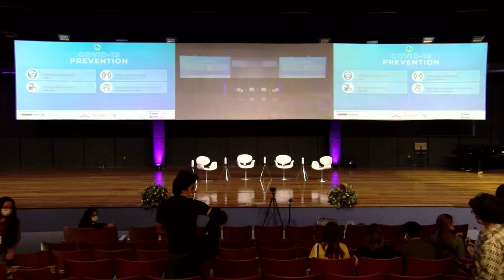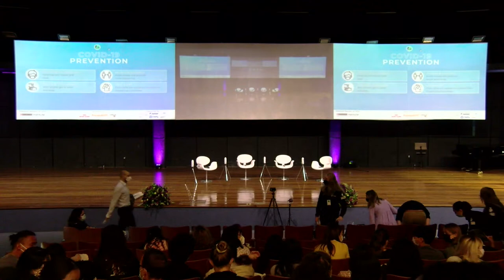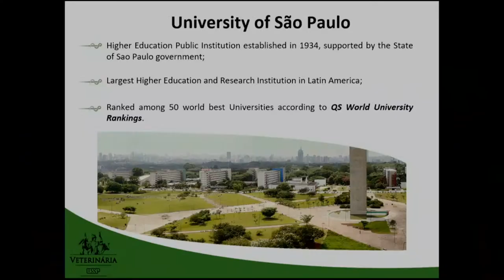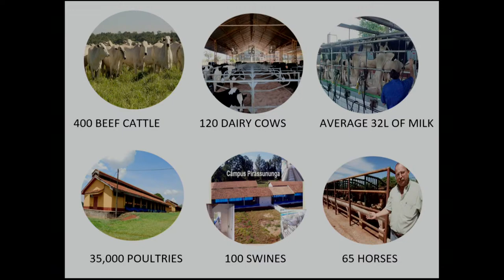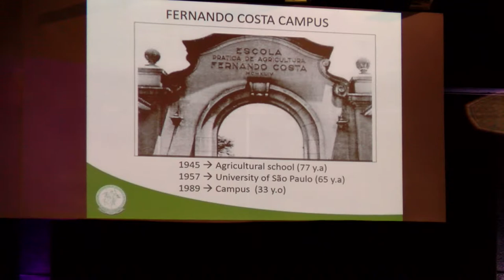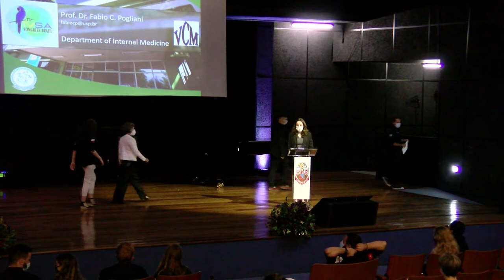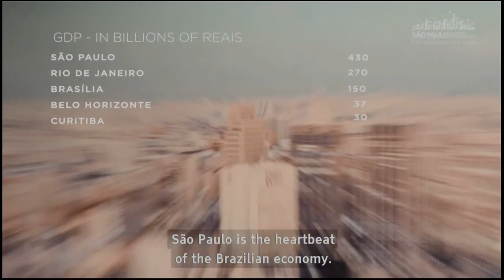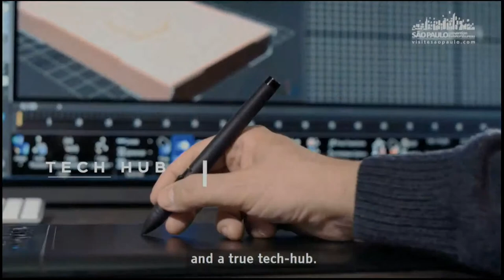71st IVSA Congress - Opening Ceremony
Enjoy the opening ceremony livestream of the 71st IVSA Congress Brazil!